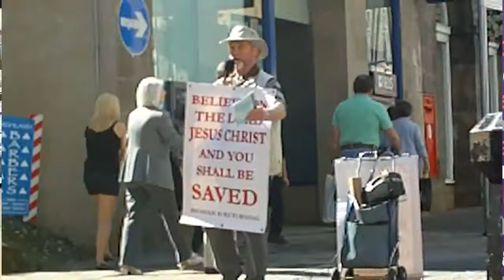Christmas carols in Inverness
A local choir sings Christmas carols in an Inverness shopping mall in December 2017.